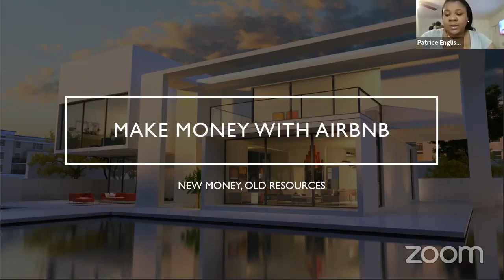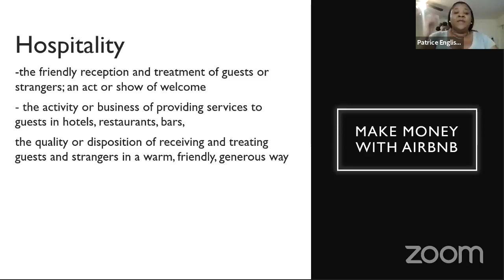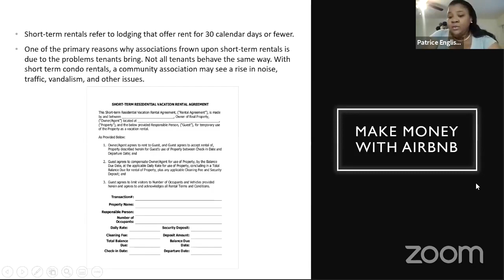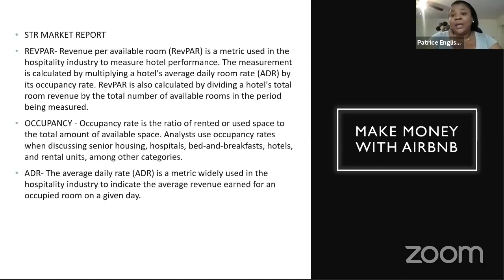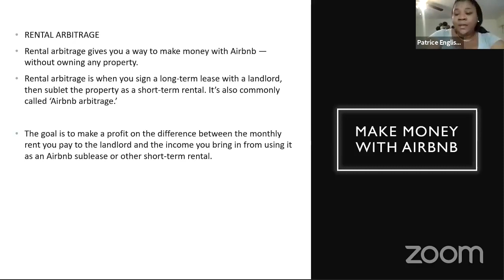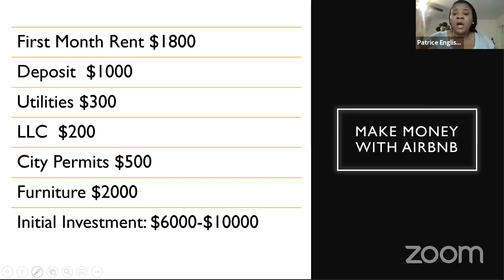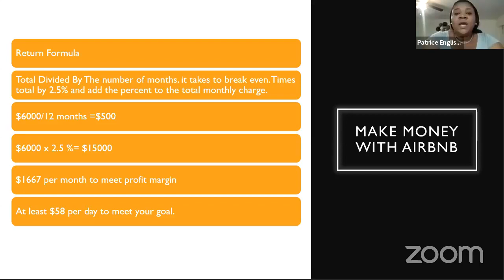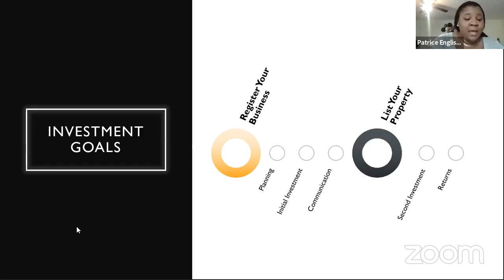Make Money with Airbnb Using the Banks Money.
It doesn’t matter if this is your first time using Airbnb or not – tis video has something for everyone. With the right information, anyone can make money on Airbnb without spending their own cash.